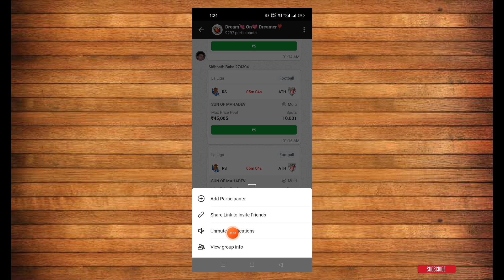Dream 11 me Chat sound or chat notification off kaise kare / dream 11 new tips or trick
is video me maine aapko bataya hai aap dream 11 me notification sound kaise band kar sakte hai or chat notification off kaise kare